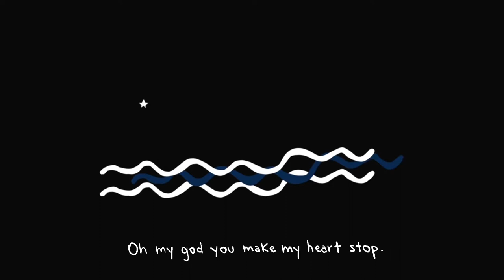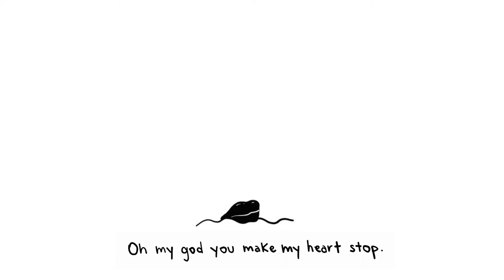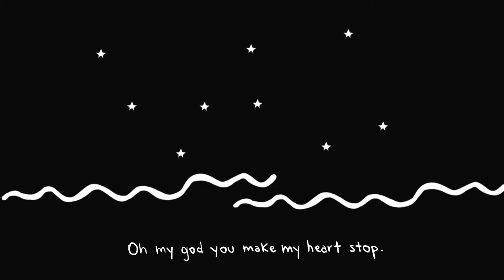Logan Staats - OMG - Lyric Video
Written by Logan Staats & Adam Searan

Produced By Logan Staats/Adam Searan/Rob Lamothe/Glen Marshal

Art Work By Sketchy Laura